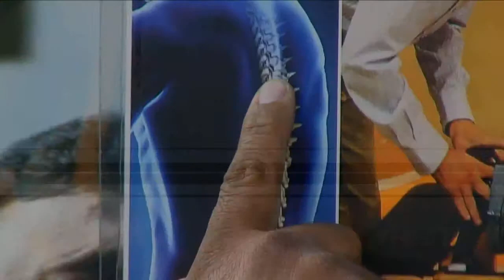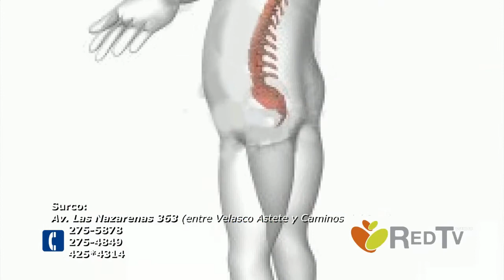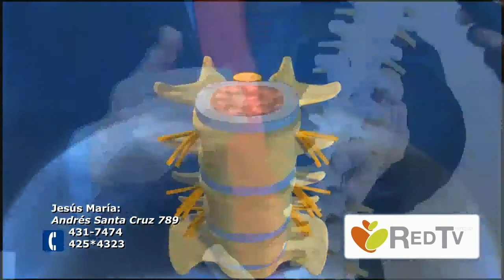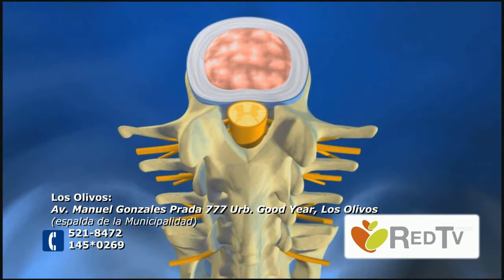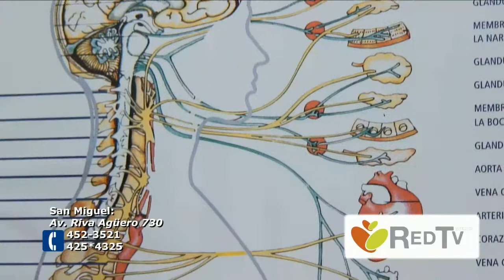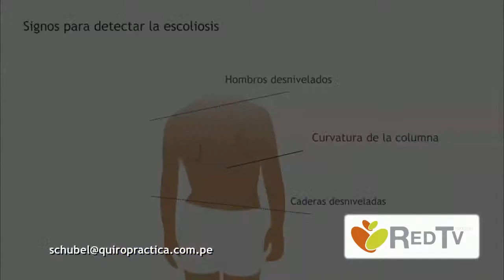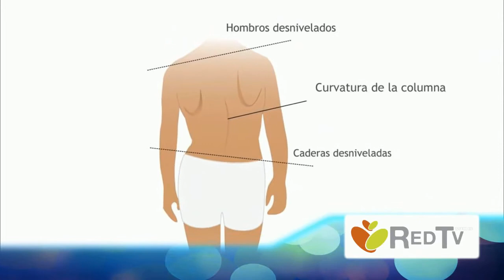Problemas en la Columna y Enfermedades - Centro Quiropráctico Schubel